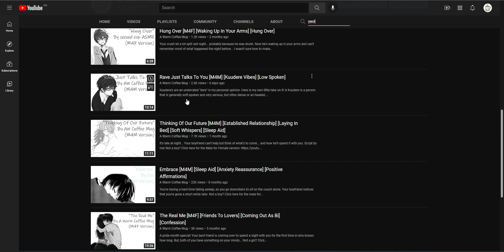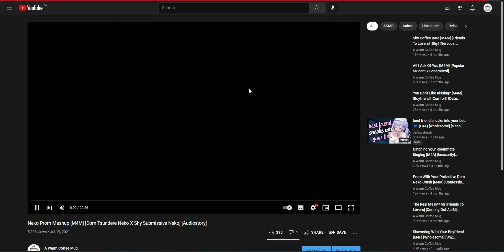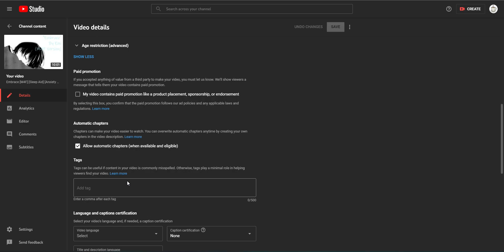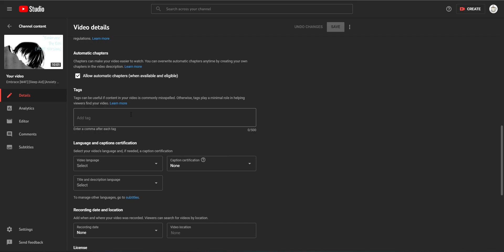A Message Concerning My Video Tags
TLDR: My videos were tagged with offensive terms I never added. Working to remove them.

I don't know why my videos were tagged with fetishization terms, but I DID NOT tag them myself, I didn't even know you could tag videos until today. I'm working to try and figure out how to remove these tags, but I swear I will NOT use these terms in my scripts again.

I have NEVER intentionally fetishized someone. I do not condone fetishizing someone, and It's not okay to treat someone like a plaything for your amusement.

If you ever hear a term or phrase in one of my audios that makes you feel uncomfortable or creeped out, PLEASE let me know, because the last thing I want is to cause discomfort in the listener.